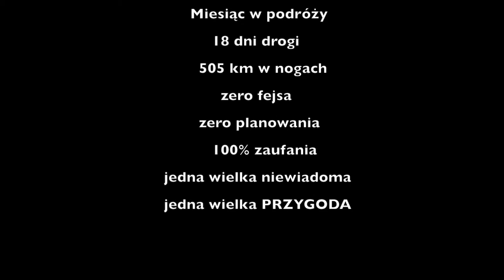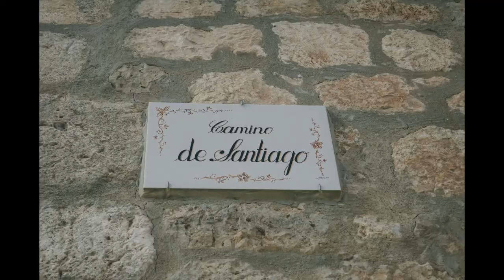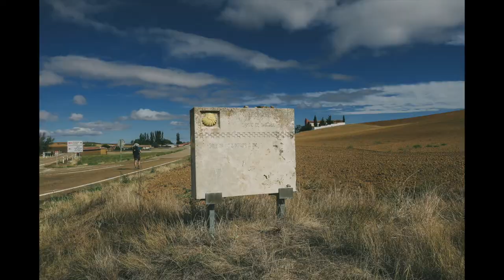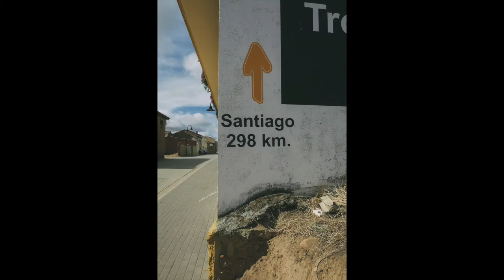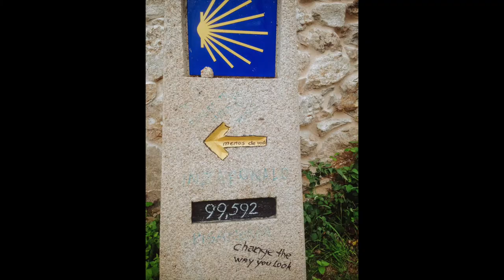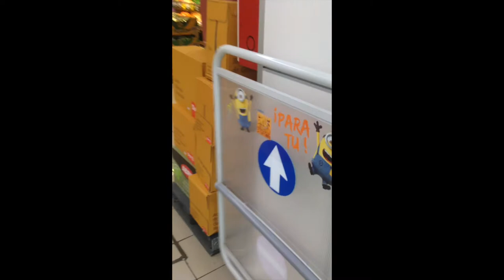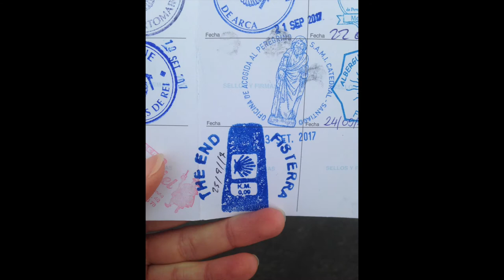Camino de Santiago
Camino de Santiago. Wrzesień 2017. Camino Frances.